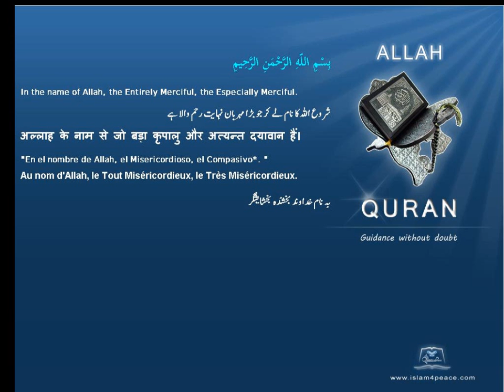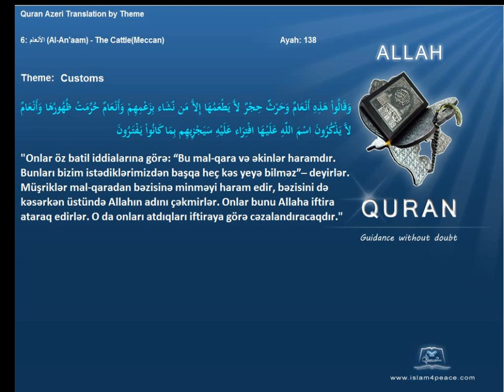Quran by Theme Azeri Customs Islam4Peace com